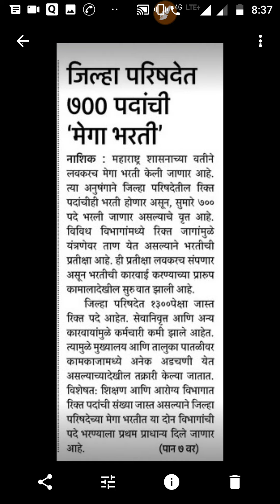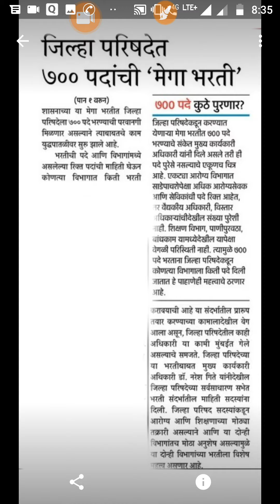||Megabharti||नाशिक जिल्हा परिषद अंतर्गत 700 पदांची मेगाभरती होणार